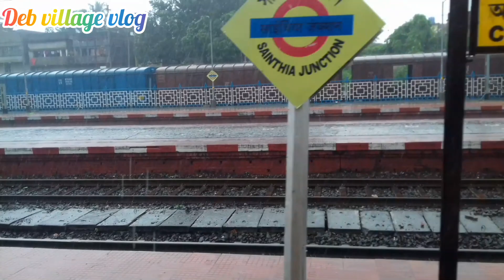sainthia to suri berate